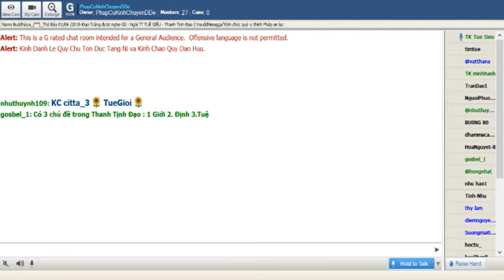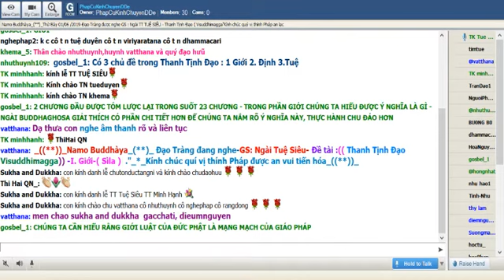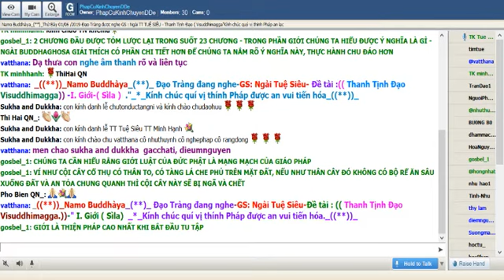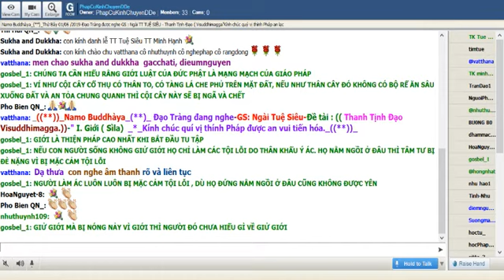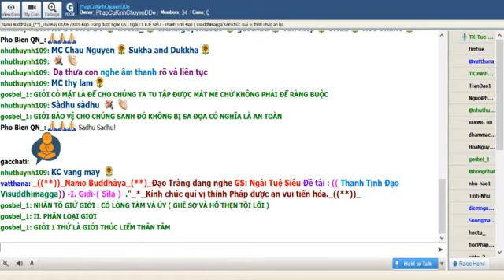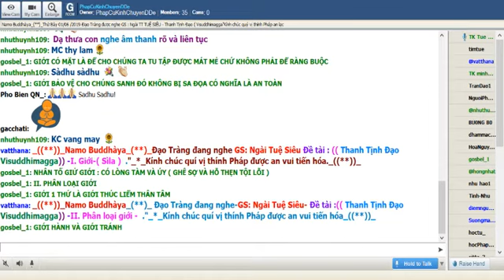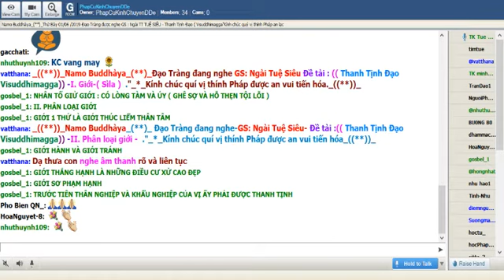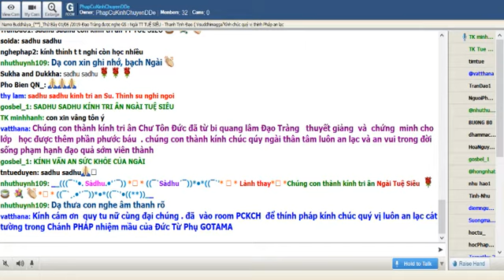3_Thứ Bảy June 01-2019 .Ngài Tuệ Siêu thuyết giảng Thanh Tịnh Đạo-Visuddhimagga (Buổi 02)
3_Thứ Bảy June 01-2019 .Ngài Tuệ Siêu thuyết giảng Thanh Tịnh Đạo-Visuddhimagga (Buổi 02)